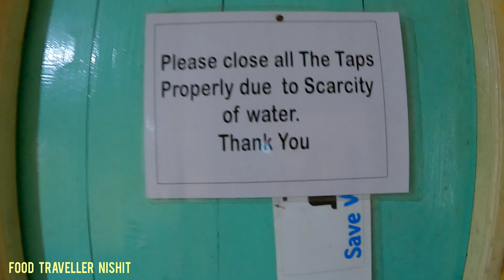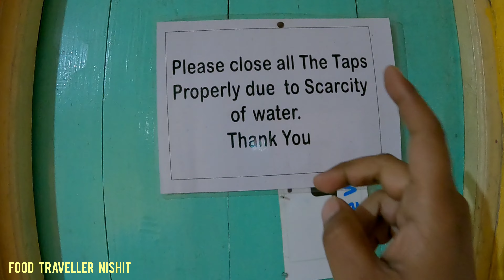❤ Broadway Homestay Lepchajagat || Lepchajagat Homestay Review || Lepchajagat Homestay Booking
BROADWAY  HOMESTAY  LEPCHAJAGAT
Rishi Road, Lepchajagat, West Bengal

Topics Cover :
Lepchajagat homestay
Lepchajagat homestay price
Lepchajagat homestay list
Lepchajagat homestay booking
Lepchajagat homestay phone number
Best homestay in lepchajagat
Best time to visit lepchajagat
Best homestay in nagarhole
Best resort in jaldapara
Lepchajagat to darjeeling distance
Lepchajagat sightseeing
Lepchajagat hotels
Lepchajagat homestay online booking
Lepchajagat homestay rates
Afiya homestay lepchajagat